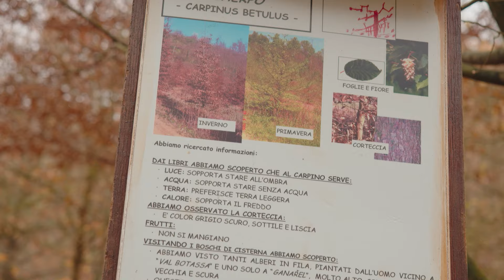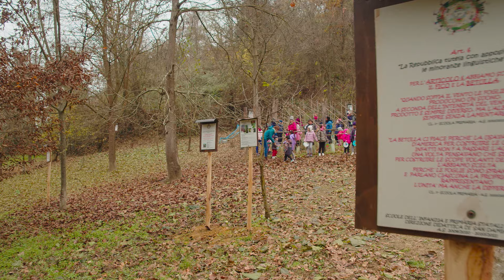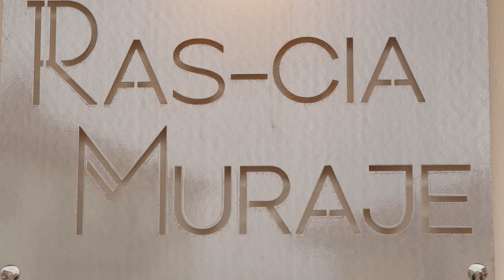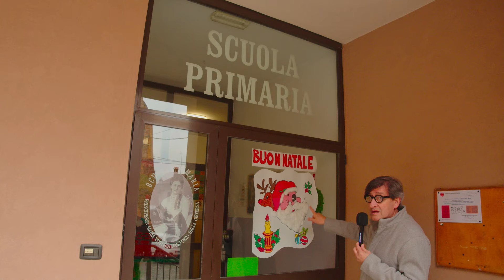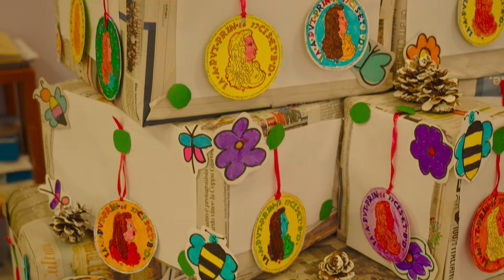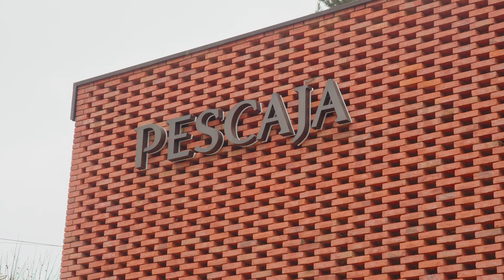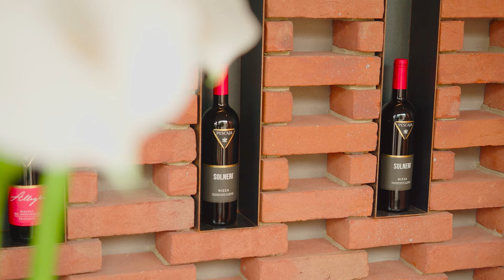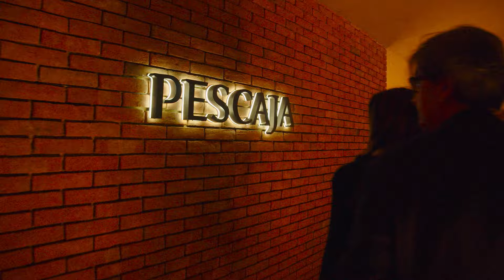TERRAVERDE 91 PUNTATA 2pte CISTERNA D'ASTI NATALE 08 12 2023 10ea